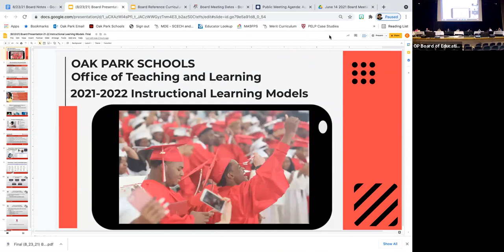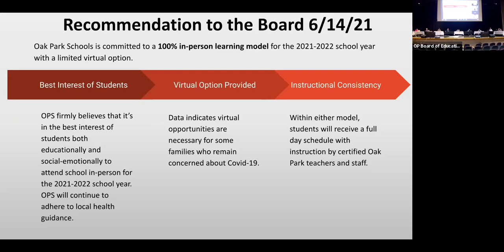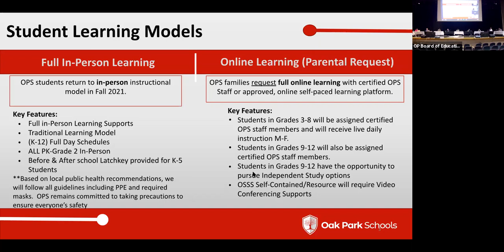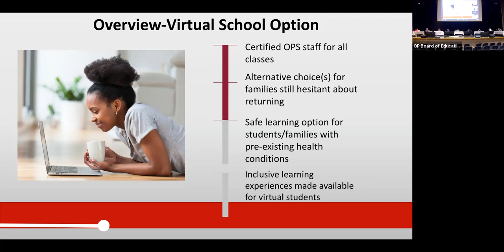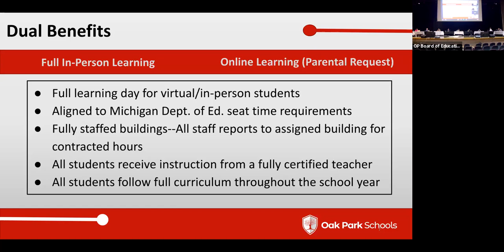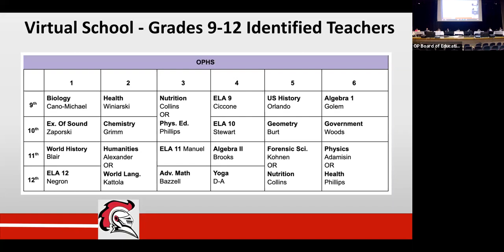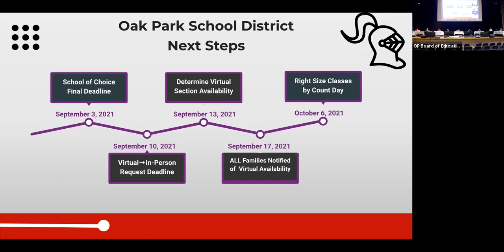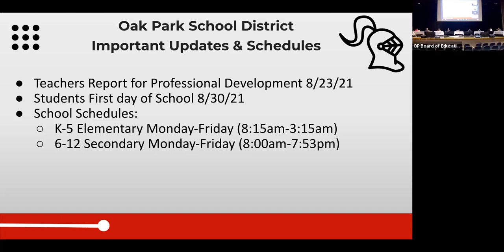Oak Park Schools Board of Education Virtual and In Person, August 23, 2021